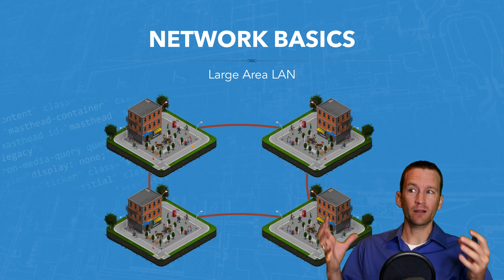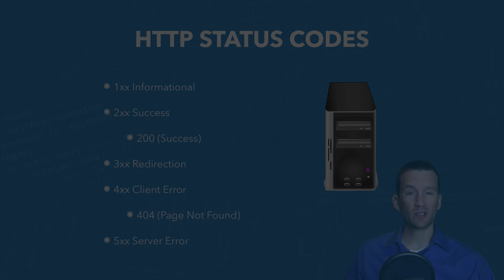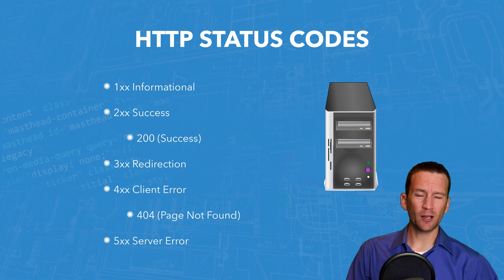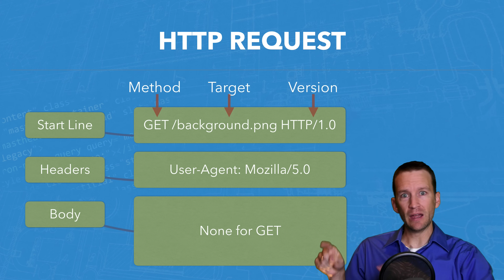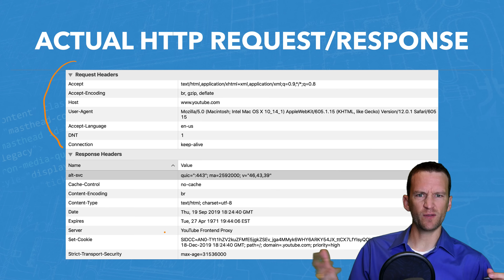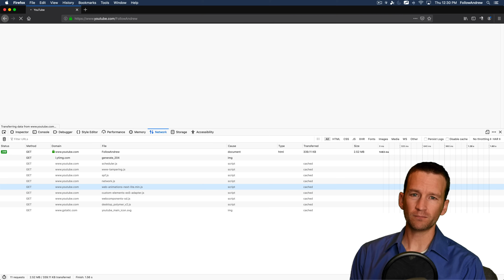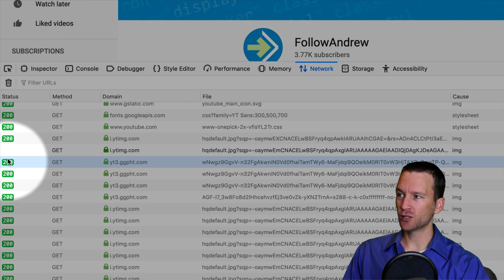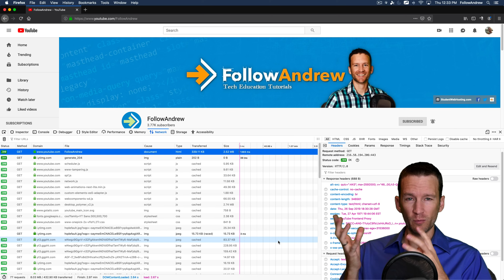What is HTTP? How the Internet Works! #1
Want to know how the internet works? In this first lesson we will take a look at the HTTP protocol and how that works in relation to the internet at large!  Request & response codes, servers vs clients, networks and more!  HTTP stands for Hyper Text Transfer Protocol.